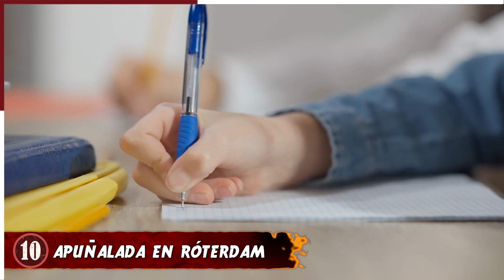¡10 Veces Que ESTUDIAR EN EL EXTRANJERO Salió Terriblemente Mal!